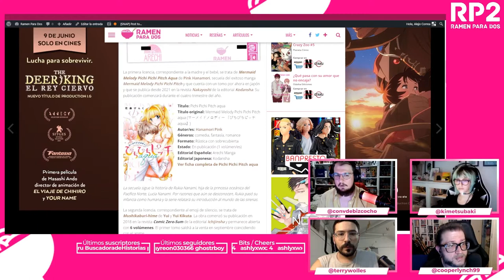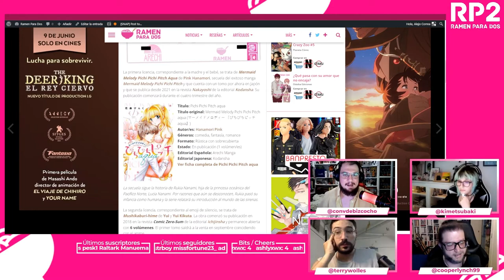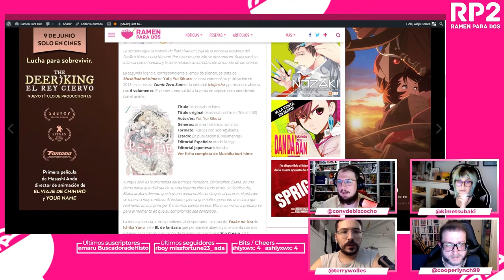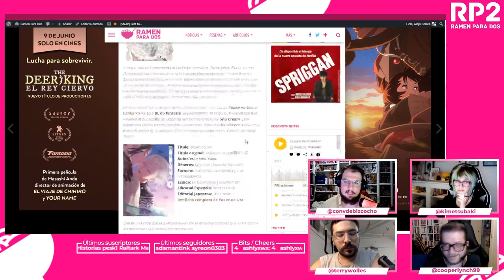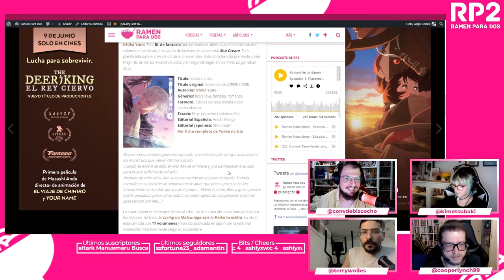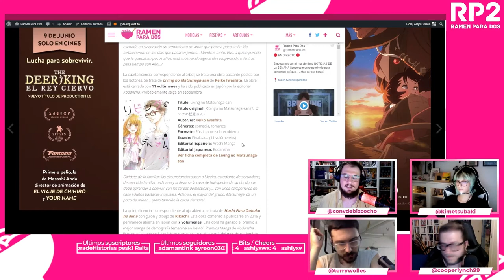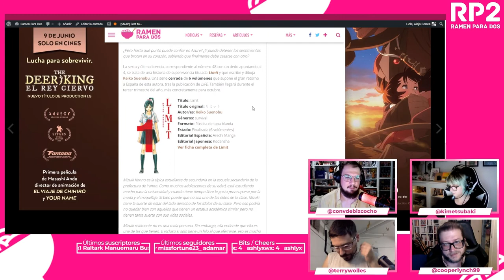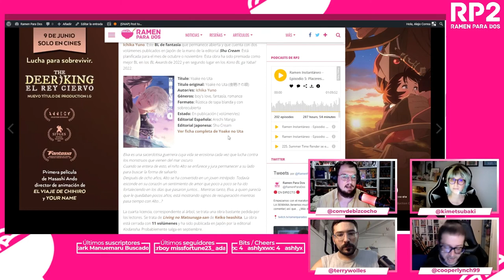REPASAMOS EL GORDO DE ARECHI | 6 NUEVAS LICENCIAS DE DEMOGRAFÍA FEMENINA ❤️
Esta tarde noche de martes 31 ha tenido lugar el directo de ElGordodeArechi a través del canal de Twitch de Ramen Para Dos. En él, Carles Miralles ha desvelado hasta 6 nuevas licencias de demografía femenina que se unirán al catálogo de Arechi Manga en los próximos meses. La editorial días atrás y a través de una imagen, ha ofrecido seis pistas correspondientes a cada una de las nuevas licencias y que a continuación presentamos. Estas nuevas obras son cinco shojosei y un manga Boys Love, dos series abiertas y cuatro completas y entre todas suman 33 tomos en este momento.